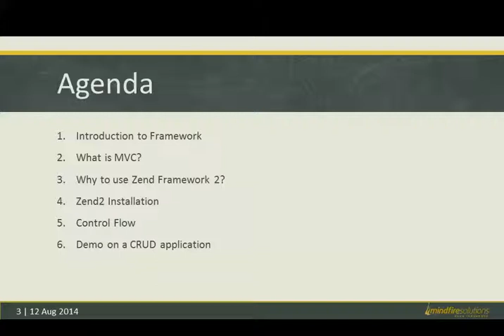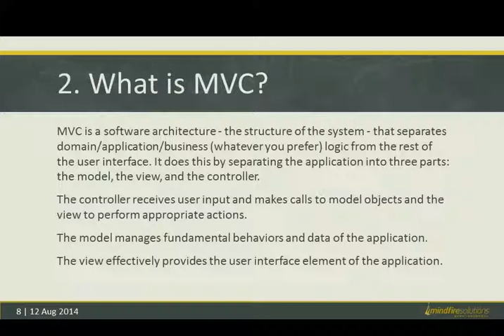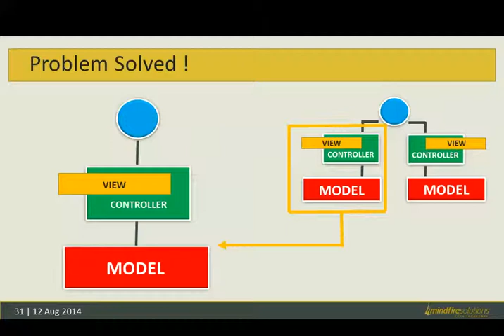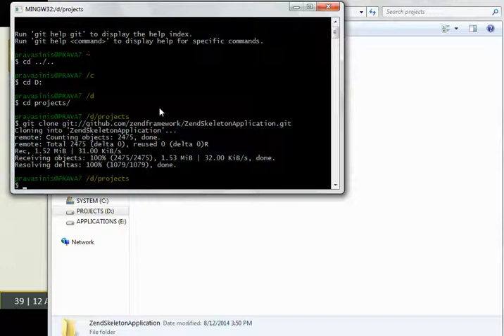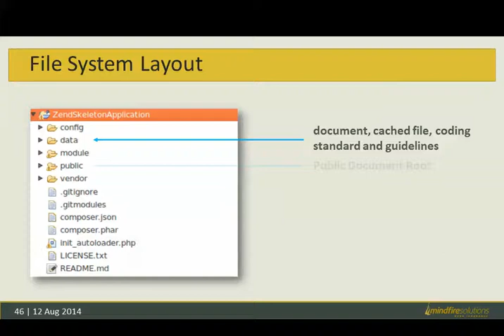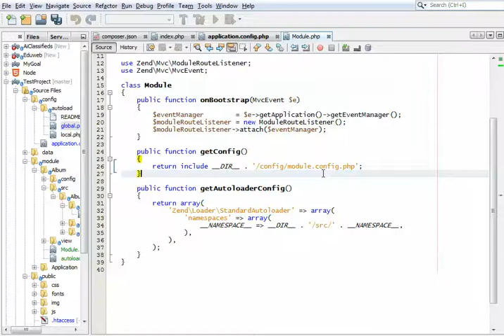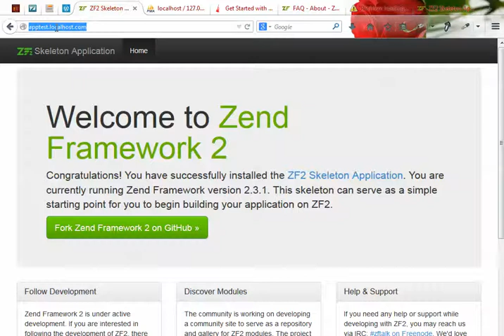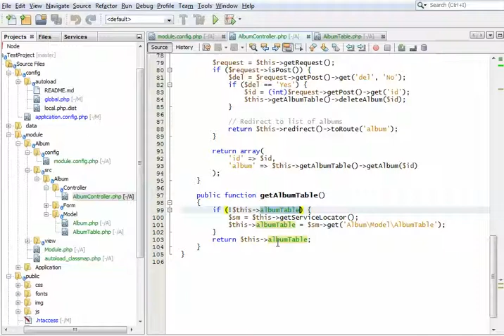Seminar on Get Started with Zend Framework 2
Zend Framework 2 (ZF2) is an open source, object oriented Framework designed for developing web applications and services using PHP 5.3+. This seminar would cover an overview on Zend 2, advantages of using this and installation process.

The Agenda of the seminar is as follows:

O Introduction to Framework
O What is MVC
O Why to use Zend Framework
O Zend2 Installation
O Control Flow
O Crud Application

Presenter: Pravasini Sahoo, PHP developer, Mindfire Solutions